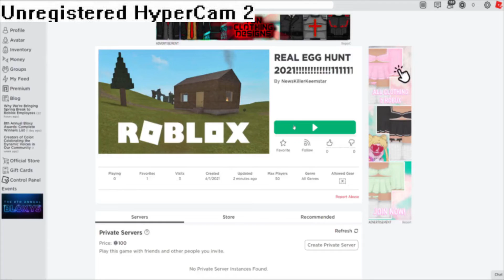ROBLOX EGG HUNT 2021 PLACE LEAKED!!!!! (LEGIT)(GONE WRONG) roblox​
YOUR LOOKING AT THE FIRST MAN WHO HAS FOOTAGE OF THE UPCOMING ROBLOX EGG HUNT, I HAVE RISKED MY LIFE TO WITNESS THIS AND NOW IM SHARING THIS CLASSIFIED AND ILLEGAL ROBLOX FOOTAGE WITH YOU ALL!